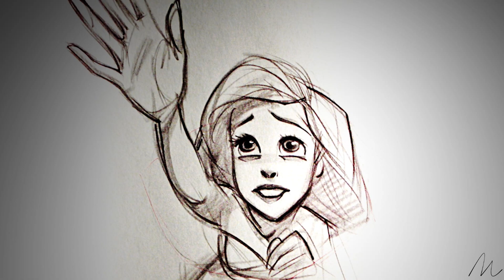{believing}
HD

don't mind me, just something I had to make for school.
'Still pictures' week.

using a new program!